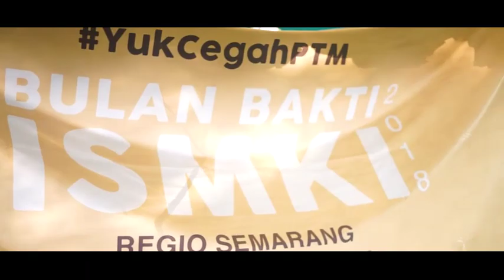Bulan Bakti FK REGIO SEMARANG | ISMKI INDONESIA